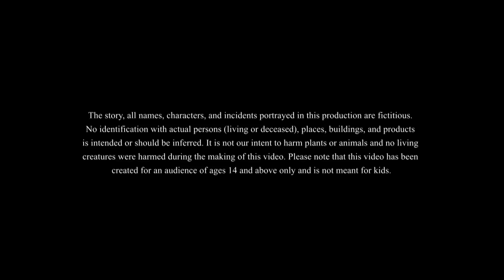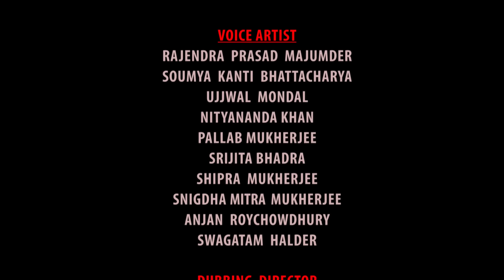Packaged Bhoot || Lullu Bhuter Golpo || Comedy Golpo || SSOFTOONS BANGLAR BHOOT - NEW STORY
Brand New Lullu bhooter golpo for our bengali friends.
এখন থেকে সমস্ত লুলু ভূতের গল্প শুধুমাত্র এই চ্যানেলে পাওয়া যাবে।